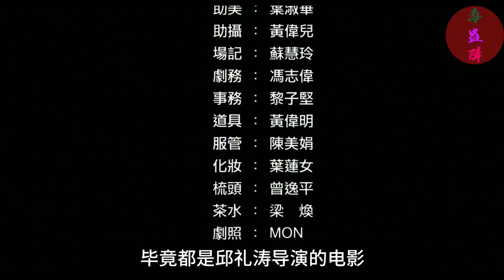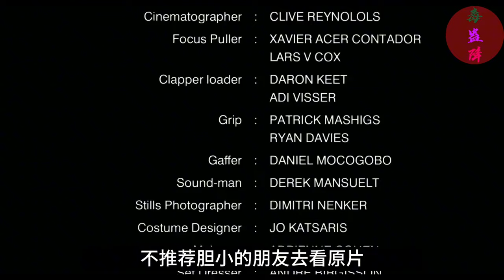香港變態巔峰之一《伊波拉病毒》